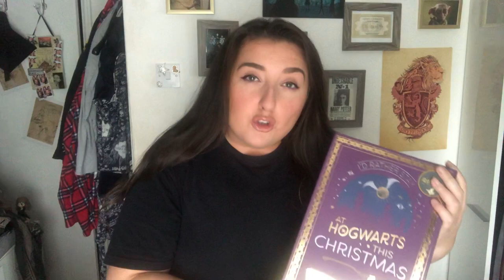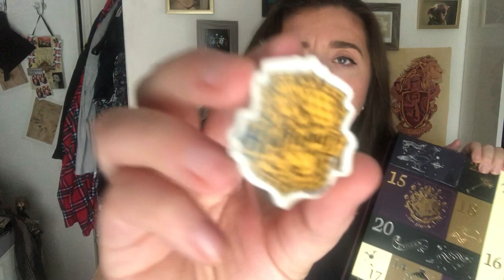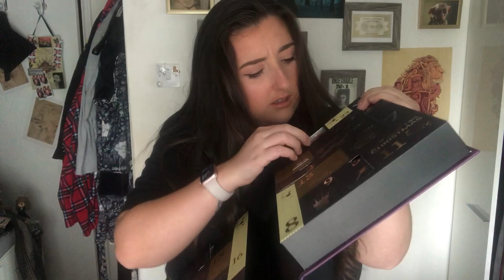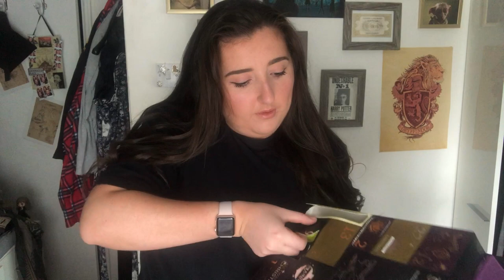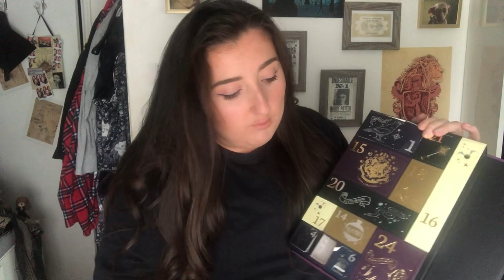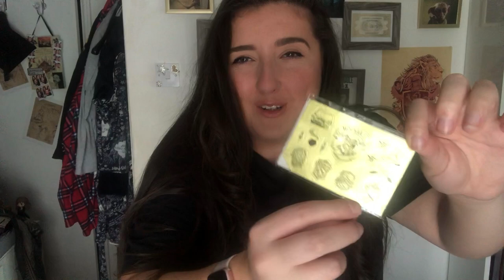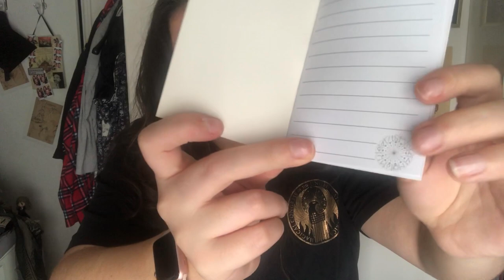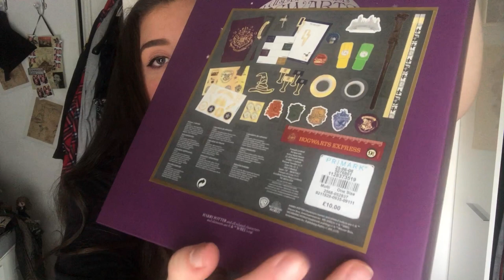Primark's Harry Potter Hogwarts Express and Stationary Advent Calendar | Antonia Davitt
Hello angels! Be sure to join in the discussion down below! What was your favourite advent calendar from Primark? What was your favourite item from the stationary advent calendar?